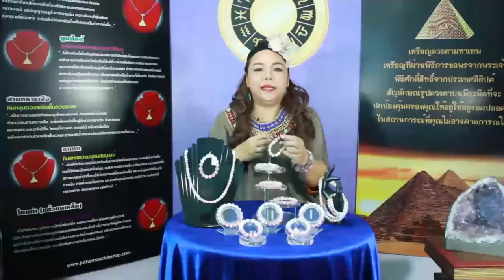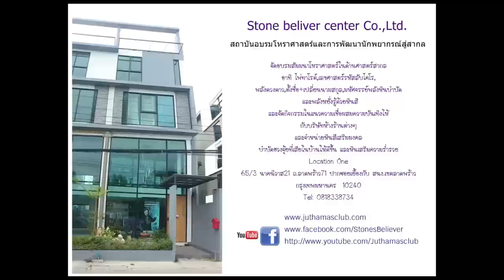หินมงคล: ตอน หินมนตามหาเสน่ห์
สนใจสั่งซือหิน ร้านสโตนบีลีฟเวอร์ นาคนิวาศ 21 (ลาดพร้าว 71)
Line:Stonebeliver